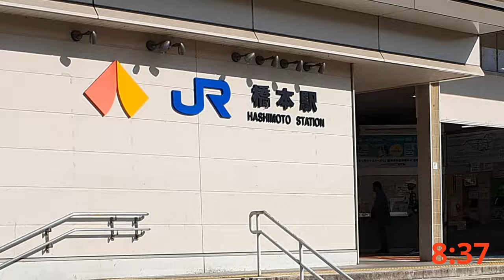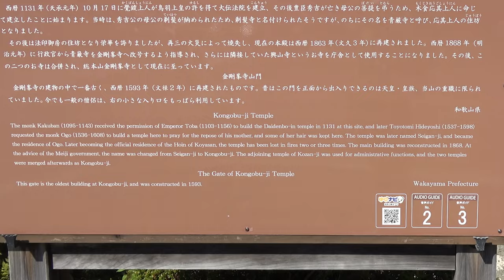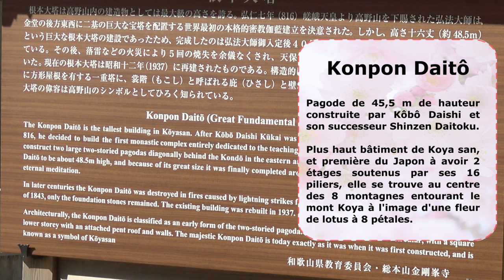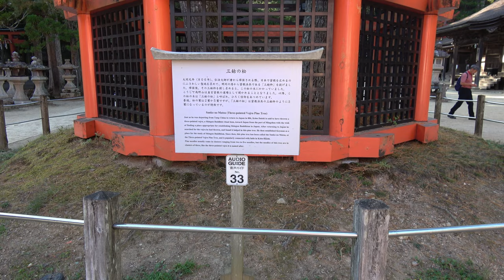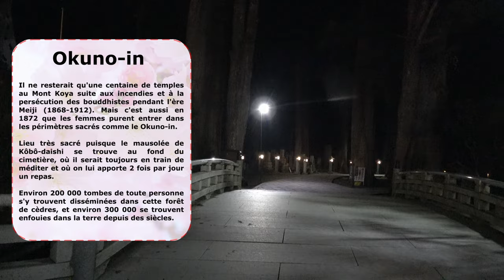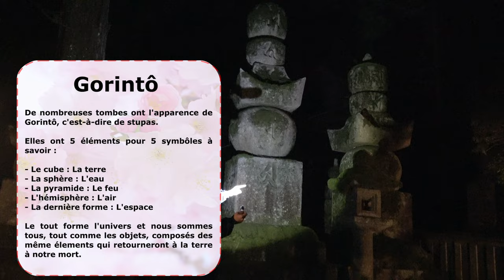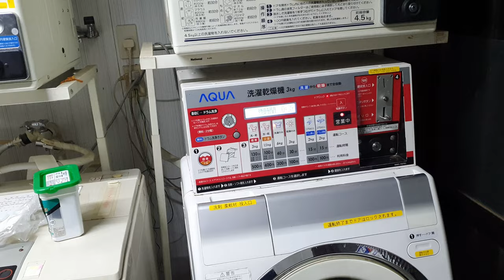Japon 2023 🇯🇵#5 - KOYASAN : OKUNO-IN de nuit et SHUKUBO SHOJOSHIN-IN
Cinquième jour, direction le MONT KOYA (ou KOYASAN), site on ne peut plus sacré du bouddhisme de l'école Shingon créé par le renommé moine KOBO-DAISHI. Nous dormirons dans le temple auberge SHOJOSHIN-IN (on appelle cela un SHUKUBO) ou nous aurons une visite guidée. Tout comme le soir, à la nuit tombée, ou un moine nous contera l'histoire du plus grand cimetière du Japon le OKUNO-IN.

Sommaire
00:00 Générique
00:17 Trajet jusqu'au KOYASAN
02:29 Du SHOJOSHIN-IN au DANJO-GARAN
08:44 Pagodes DAITO et SAITO, KONDO, MIEDO et DAIMONZAKA
13:28 Visite du SHOJOSHIN-IN
16:56 Dîner SHOJIN RYORI au SHUKUBO
20:30 Visite du OKUNO-IN de nuit
22:50 La fin de journée

Musiques :
- Coma-media from Pixabay
- Harumachimusic from Pixabay
- Moodmode from Pixabay
- Valentineseasons from Pixabay